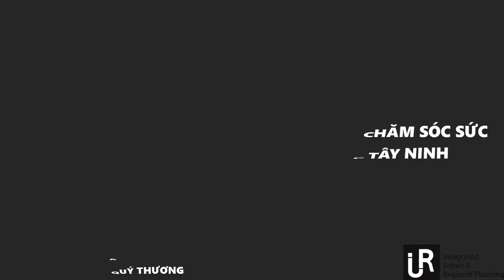DATN 4/2020 - Hà Đình Khoa - KDL Nghỉ dưỡng theo hướng chăm sóc sức khỏe Ninh Sơn, Tây Ninh